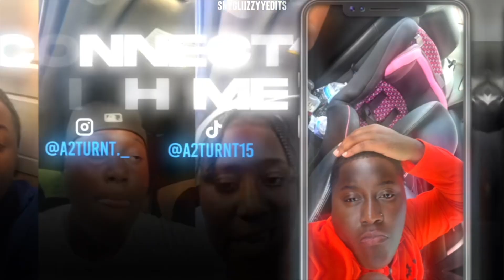ACTING LIKE I DIDN'T SEE MY TODDLER PRANK!!! (GONE WRONG!!!!)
She wasn't  having it!!!